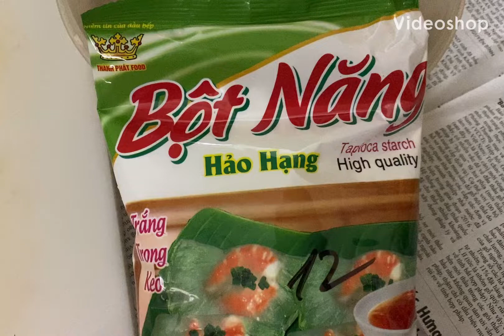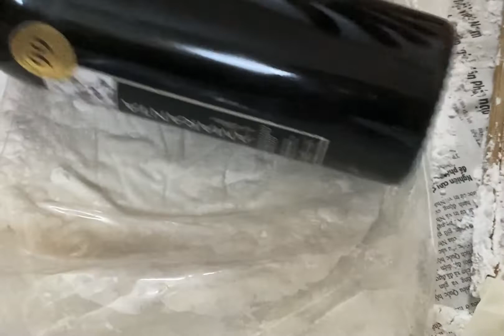BÁNH BỘT LỌC- Cách làm bánh bột lọc thành công 100% ngay lần đầu tiên- Món ngon bà Tình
Chúc quý vị khán giả bình an, hạnh phúc